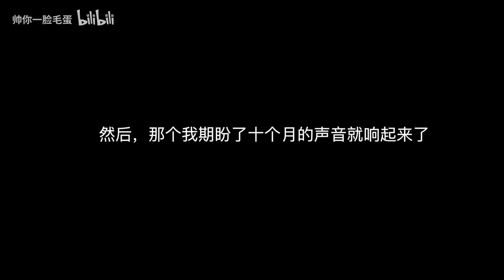【毛蛋】顺转剖？48小时扎心的生产vlog |前一秒还美美化妆，后面就宫缩到飙泪？刚刚还快乐地嗦奶茶，紧接着就难受得浑身颤抖……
经历了种种的痛苦之后，小宝贝终于健康诞生，老母亲的身体也迅速恢复起来啦！我还是那个坚强的蛋姨(给自己鼓个小掌)保持乐观心态，祝孕妈妈们都能顺利卸货！
接下来就要要准备健身了！目标是比孕前还要紧致，希望蛋仔们快来监督我，管住我的嘴，迈开身体动起来！